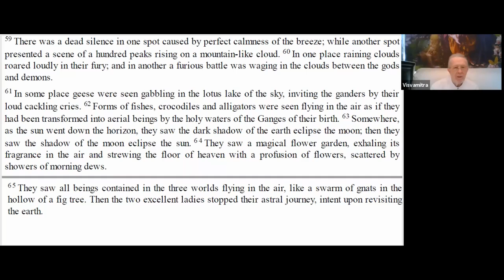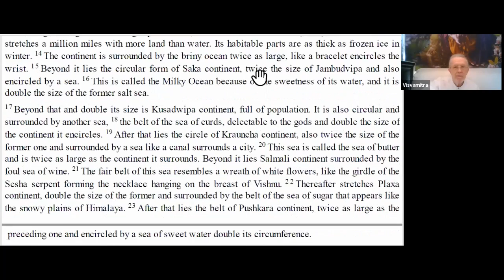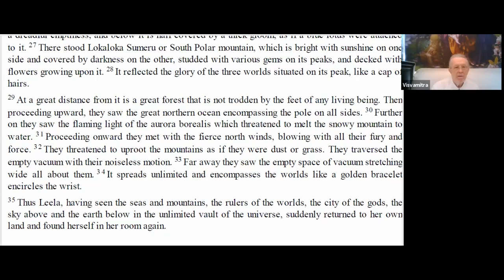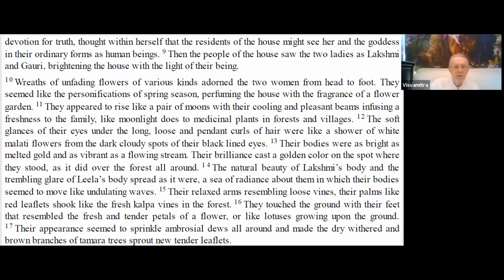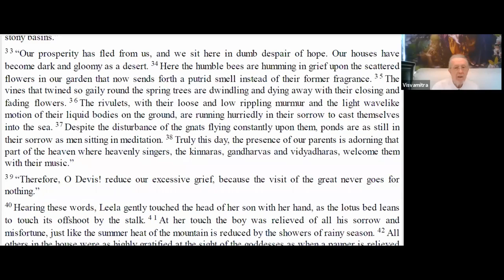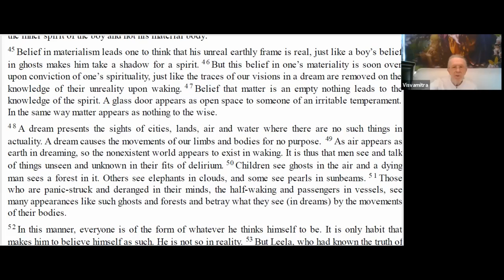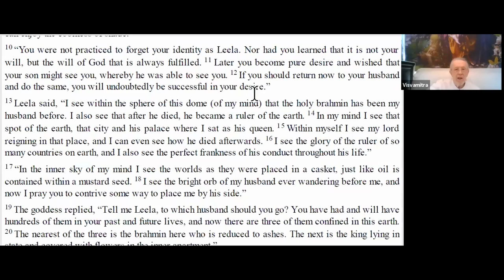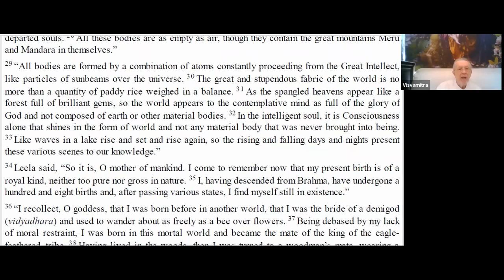Doctor of Divinity in Brahman Consciousness, Session 35, July 7, 2021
Book 3 Chapters 24-27 Leela and Saraswati return to physical Earth and discuss what they have seen.

This is a Knowledge Meeting for the MahaVideha University Doctor of Divinity Course, a part of the Sahasra Sirsha Brahma Emergence Event for the benefit of Humanity (read more This series of videos is an in-depth study of the Yoga Vasishta with reading from the English translation of the book followed with commentary by Visvamitra. The purpose of these meetings is to balance karmic traces that exist as knowledge constructs. This daily study along with the daily Sahasra Sirsha Brahma Meditations will rapidly advance the participant to higher states of consciousness. When the group has reached it full size of 1,000 Members, there will arise the Sahasra Sirsha Brahma Emergence Event. This Event will mark the beginning of the transition of Humanity into the 5th Dimension, or what some call The Golden Age or Heaven on Earth. All negativity and chaos in Human Society and individual human life will disappear. Every human being will be empowered to live a sovereign life in freedom and fulfillment, without the need for government (which literally means &quot;control mind&quot;).